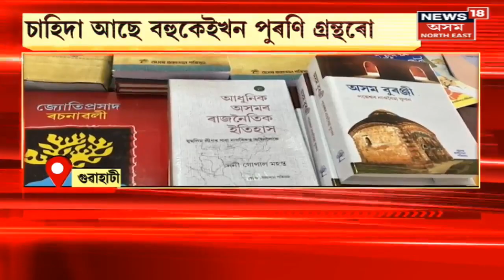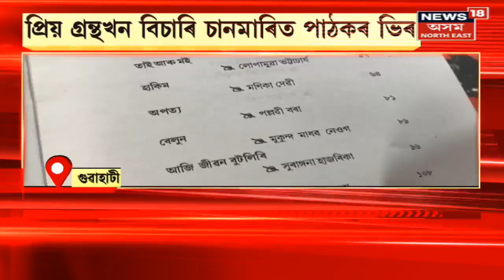Guwahati Book Fair : নিজৰ ৰুচি অনুযায়ী পাঠকে গ্ৰহণ কৰিছে নতুন লেখকৰ গ্ৰন্থ | Assamese news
Guwahati Book Fair | এইবাৰ অসম গ্ৰন্থমেলাত আদৰ বাঢ়িছে নতুন লেখক লেখিকাৰ নতুন সৃষ্টিৰ প্ৰতি